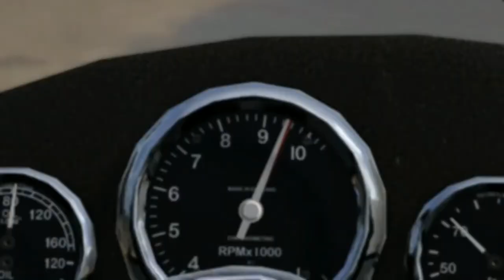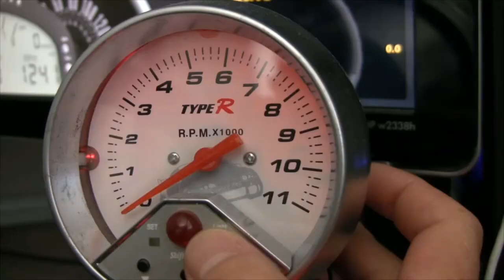ETV Motorsports Entertainment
The John Blewett Memorial & the Sprint Car Championships